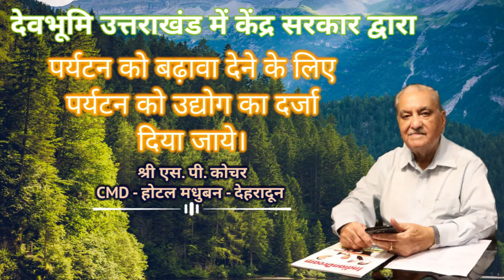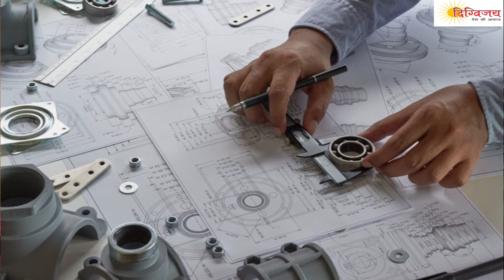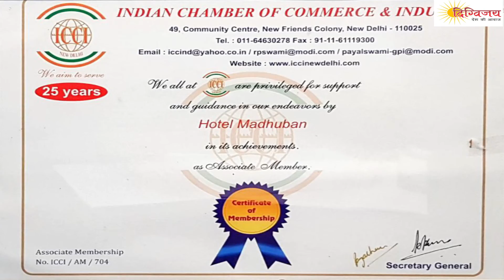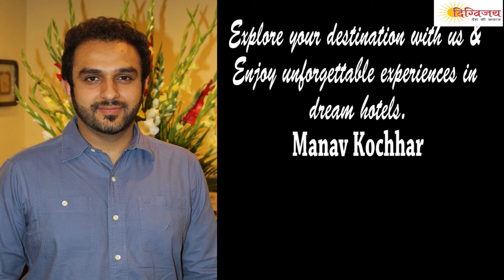इको-टूरिज्म को बढ़ावा देने के लिए देवभूमि उत्तराखंड एक बेहतरीन जगह है - CMD ( होटल मधुबन- देहरादून)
Hi, I'm Madhu K Shrivastava. This is my channel Digvijay Desh ki Aawaz.

New to Digvijay Desh ki Aawaz? If so, here's what you need to know -- I like to interview people who are doing something good for society, spread health awareness in rural areas, love music a LOT, so I use this channel to explore information and music, to help you.

My channel publishes videos focused on Health, Society and Music. If that sounds like it could be helpful for you, please join me!